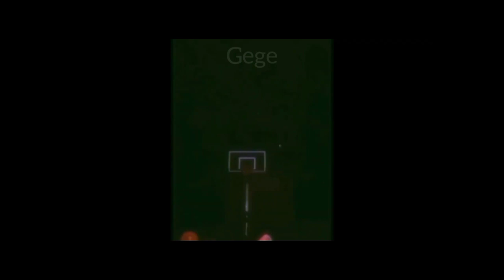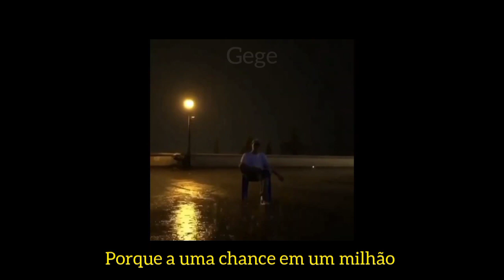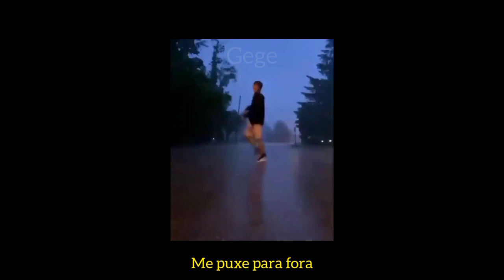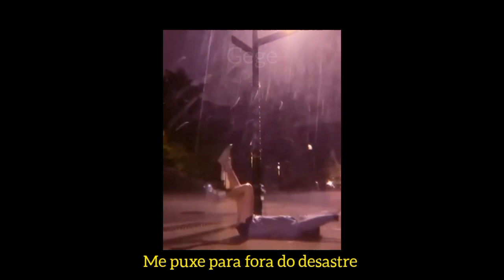Train Wreck - slowed (Legendado)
We still got a sanctum
'Cause a one in a million chance's
Still a chance, still a chance

Don't say I wouldn't die for you (ah)
I'm down on my knees
And I need you to be my God

Deixem nos comentarios mais slowed´s que eu possa fazer :)